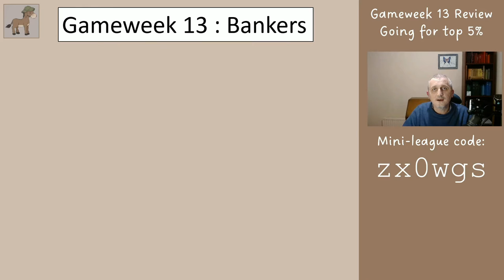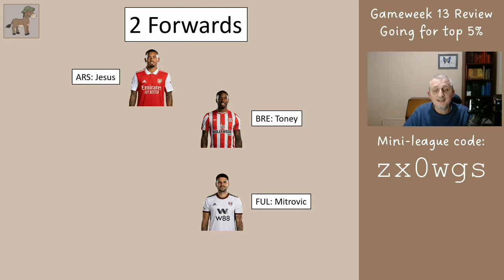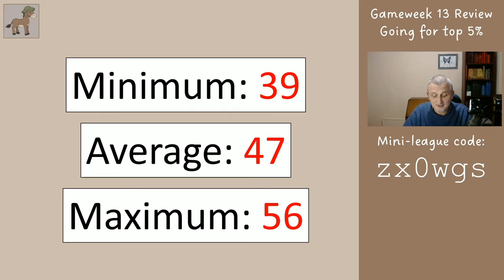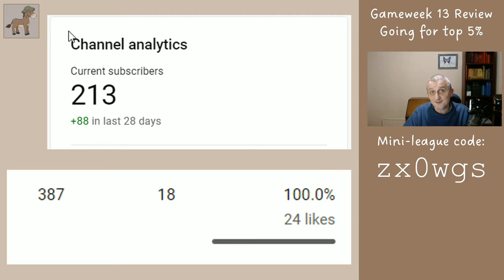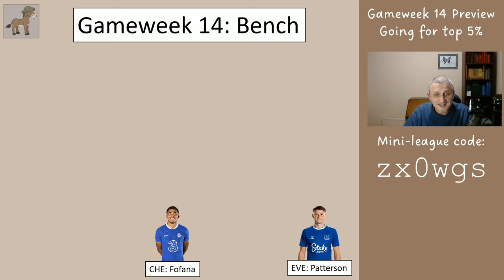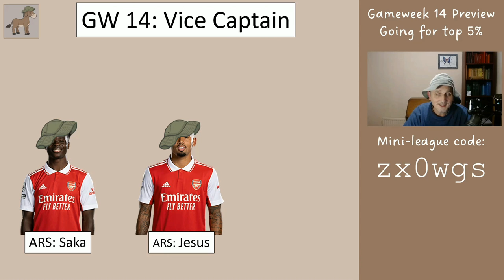FPL Gameweek 14 Preview - Aiming for Top 5% Finish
In this video I review the Fantasy Premier League team that was advised for Gameweek 13, and the changes required for Gameweek 14. The aim of this series is to help you finish in the top 5% globally at the end of the season and therefore high in your mini-league.

If you are not currently playing this, you may still find it interesting and it may help you with some of your decisions. Between GW16 and GW17 you can make as many transfers as you like, so you could join in the fun then if you haven't already.